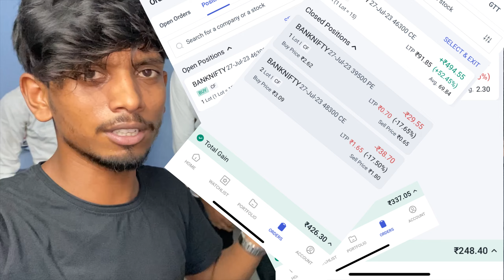Rajgir Malmas Mela 2023 Full Vlog // राजगीर मलमास मेला पुरी यात्रा